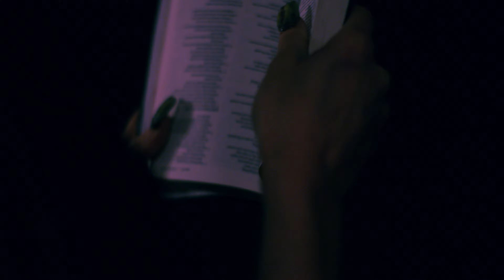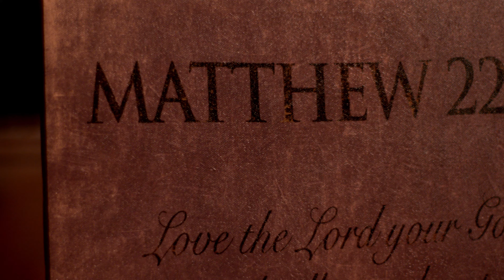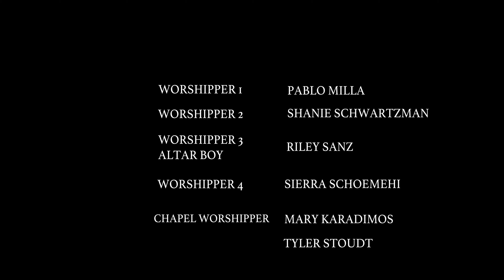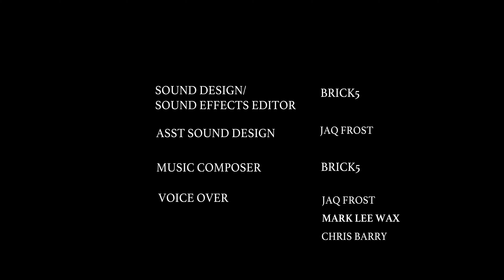ARE YOU AWAKE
Episode 3

Dare to fall asleep, mini series.

Film Festivals
The indie Horror Film Festival
Witch City Horror FIlm Festival
Horror Shorts Film Festival